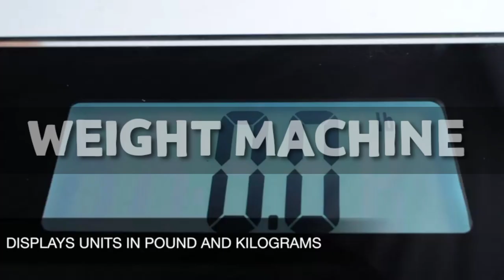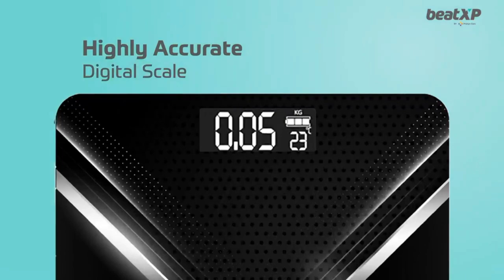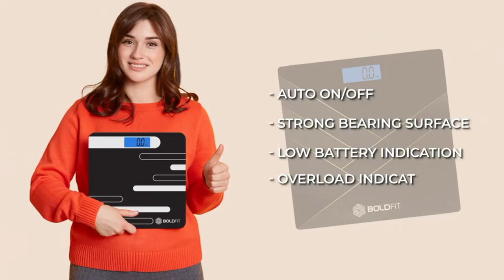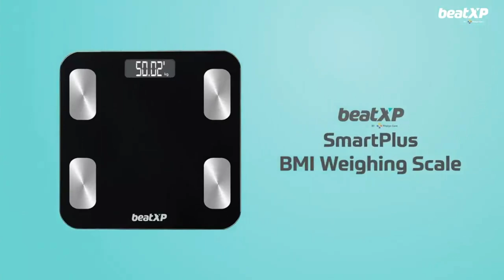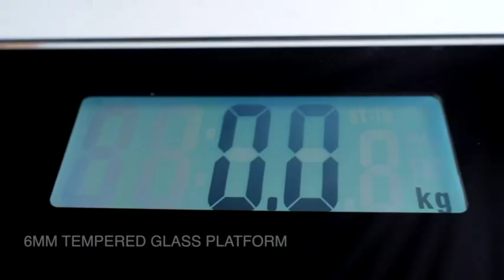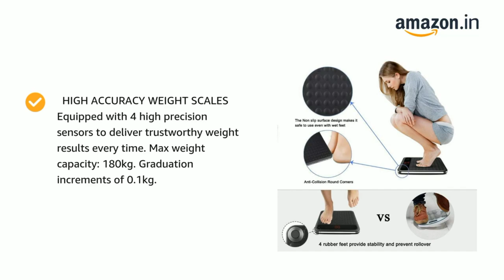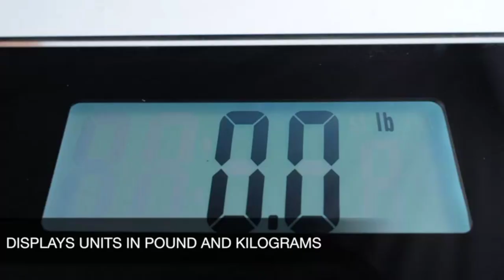best weight machine for home | best weighing machine in india | best body weight machine 2023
Beatxp gravity X (436)
Boldfit (599)
Beatxp (970)
Sansui (1349)
Meditive (1249)

Great discount offer in LARGE appliances
Great discount offer in MOBILE
Great discount offer in sports & fitness
Great discount offer in computer & accessories
Great discount offer in electronic